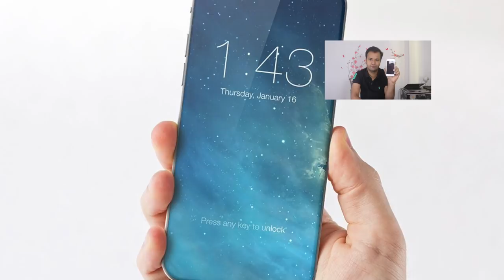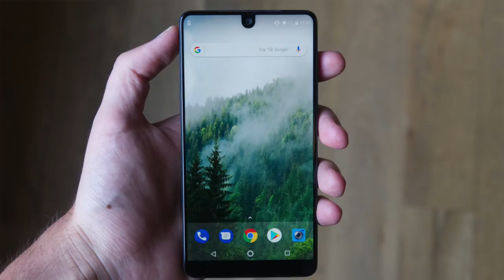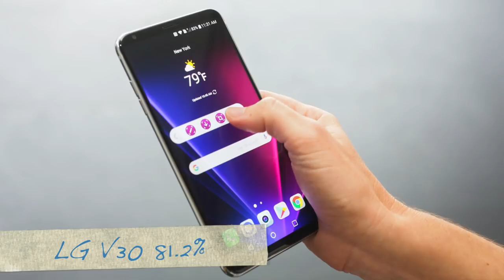Bezel-less Display | What is Bezel Less Display | By Raahkesh Chauhan !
🙏 Namashkar Fellows 🙏

Iss video mai aapse baat karne wala hoon bezel less display  ke baare main !! Agar baat karen to abhi aapko Essential Phone, Iphone X, Mi Mix 2, Samsung Galaxy S8, etc. mai ye display dekhne ko milta hai. Ayyeye jaante hain kya hota hai bezel less display and kya hoga iska future!!

Camera : Canon 80D
Mic : Snowball White/Clip Mic
Editor : Final Cut Pro X
Laptop : MacBook Pro
Sound Editor : Audacity

Namaskar Fellows 🙏